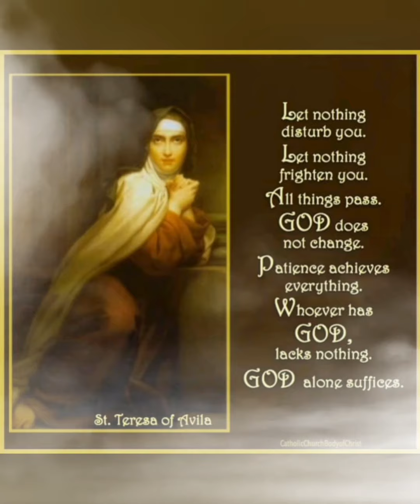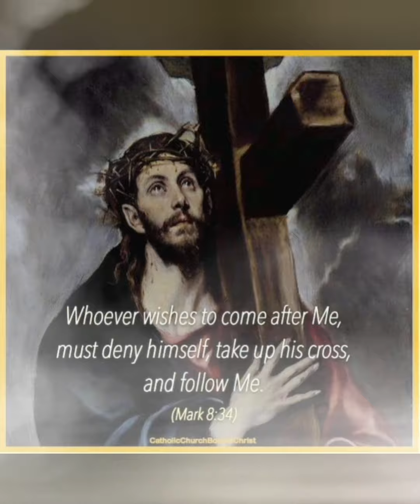Your Glory Is Tangible In This Place - Monica Andrade